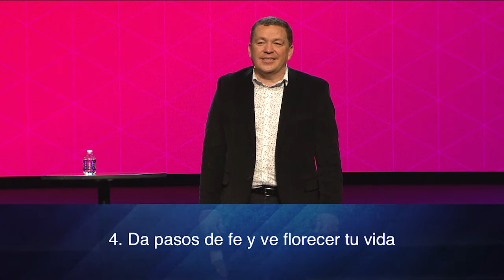Del desierto al jardín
Ramón Medina
JOSUE 3: 1-6
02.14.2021